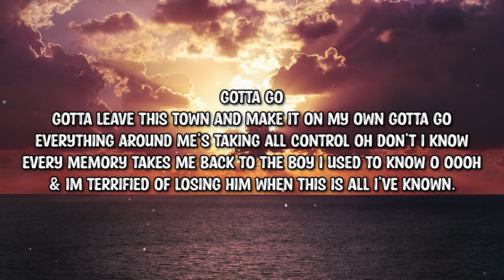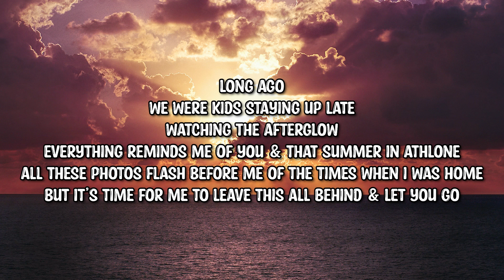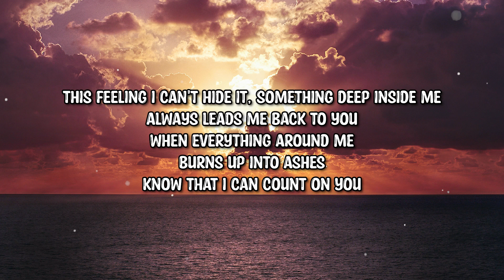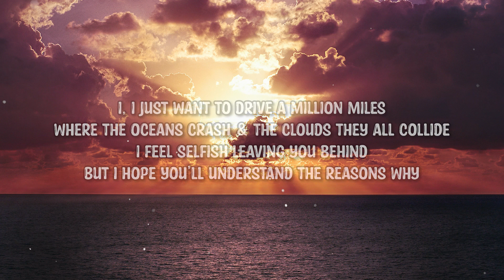AMBERLIND - Reasons (Lyrics)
➤Follow: AMBERLIND

Lyrics:

Verse 1:

Gotta go

Gotta leave this town and make it on my own gotta go

Everything around me’s taking all control oh don’t I know

Every memory takes me back to the boy I used to know o oooh

& Im terrified of losing him when this is all I’ve known.

Chorus:

I, I just want to drive a million miles

Where the oceans crash & the clouds they all collide

I feel selfish leaving you behind

But I hope you’ll understand the reasons why

Verse 2:

Long ago

We were kids staying up late

watching the afterglow

Everything reminds me of you & that summer in Athlone

All these photos flash before me of the times when I was home

But it’s time for me to leave this all behind & let you go

Chorus (x2)

bridge

This feeling I can't hide it, something deep inside me

always leads me back to you

when everything around me

burns up into ashes

know that I can count on you

I got to go

outro